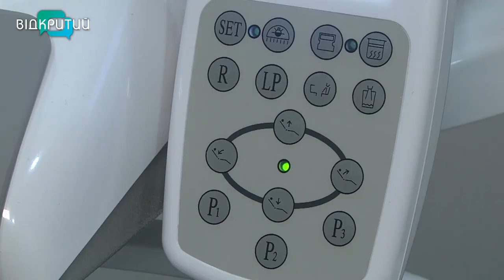Понад 100 мешканців Дніпропетровщини подали заявки на гранти державної програми “єРобота”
Гроші на відкриття та розвиток власної справи отримали понад 200 мешканців Дніпропетровщини. Розмір мікрогранту - від 50 до 250 тис грн.  Щоб претендувати на підтримку від державної програми “єРобота” треба надіслати заявку через портал «Дія» та розробити бізнес-план.  _______________________________________________